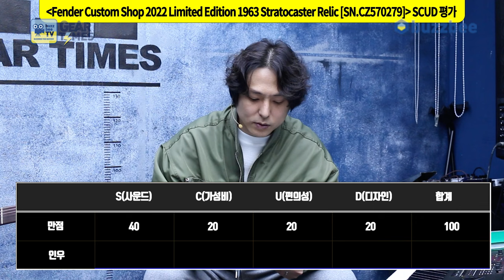[GearTimes 3949회] 펜더 Fender Custom Shop 2022 Limited Edition 1963 Stratocaster Relic [SN.CZ570279]